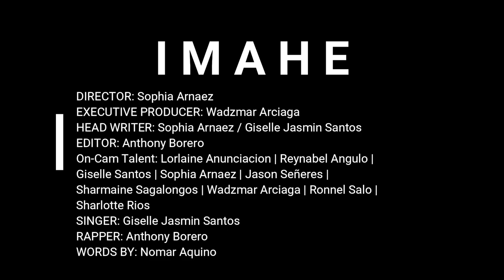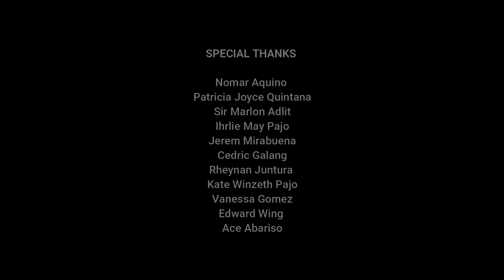Imahe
Dancel League

present

3rd year Section E Group 4
A Study-From-Home
Screen theory and Mis-En-Scene element
Music Video

Title: Imahe
Topic: Screen Theory and Mis-en-scene
Lyrics:

INTRO :
WAG BUMASE SA IMAHE NG IBANG TAO.

1ST VERSE :
MADALAS GUSTONG MAGING IBA SA MGA NAKIKITA NG MATA , GUSTO KO NA MAGING SILA MAGAYA ANG GINAGAWA PARA MAGANDA SA MATA

MADALAS TAKOT TAYO NA MAGING TAYO MAS NAIS PANG GAYAHIN IBANG PAGKATAO , PARA MABAGO TINGIN NG TAO SAYO.

2ND VERSE:
SANAY KASI TAYO NA LAGING GUMAGAYA SA PAGKATO NG IBA AY UMAASA , GUSTO LANG NATIN AY LAGING SABAY SA USO HANDA MONG KALIMUTAN ANG SARILING PAGKATAO

PERO DAPAT 'WAG GAN'ON ! DAPAT DI GAN'ON ! 'WAG MONG SANAYIN ANG SARILI SA GAWAIN NA GAN'ON , KASI HINDI NAMAN TAYO PARE-PAREHO MAY KANIYA KANIYA TAYO NA DISENYO.

RAP :
HIRAP KASI SATIN AY LAGING BUMABASE
KUNG GAYAHIN MO SILA AKALA MO AY IBANG KLASE
HUWAG MABULAG ANG MATA, ANG MATA'Y HUWAG ISARADO
HUWAG SANANG KALIMUTAN ANG IYONG PAGKATAO
SARILI'Y HUWAG SANAYIN DAPAT IYONG TANGGAPIN
TAGLAY NA KAGANDAHAN AY IYONG DAPAT ANGKININ
MAY SARILI KANG ISTORYA 'WAG BUMASE SA IBA
HUWAG GAYAHIN ANG IBA PARA LANG BUMILIB SILA!

MIKTINIG PRODUCTIONS

Vocals: Giselle Jasmin Santos
Rapper: Anthony Borero
Director: Sophia Arnaez
Executive Producers: Wadzmar Arciaga
Scriptwriters: Sophia Arnaez and Giselle Jasmin Santos
Actors: Lorlaine Anunciacion | Anthony Borero | Giselle Santos | Sophia Arnaez | Wadzmar Arciaga | Reynabell Angulo | Sharmaine Sagalongos | Ronnel Salo | Jason Señeres | Sharlotte Rios |
Editor: Anthony Borero